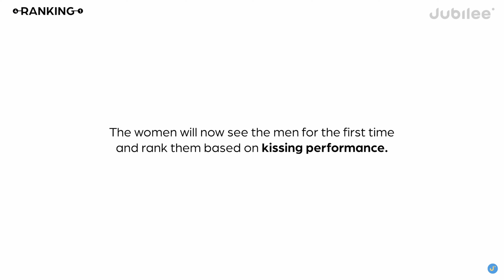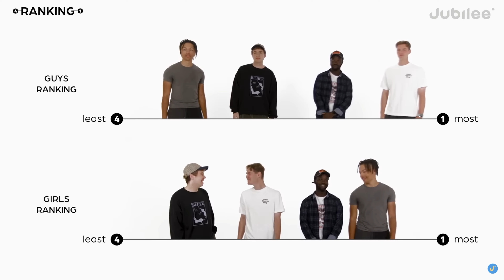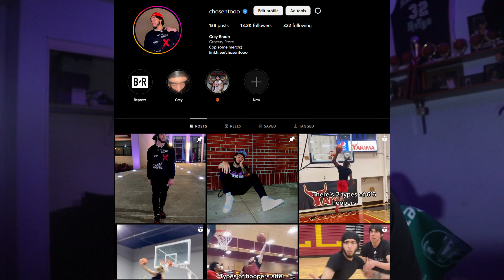4 Dudes Ran a Kissing Train On 2 Girls...